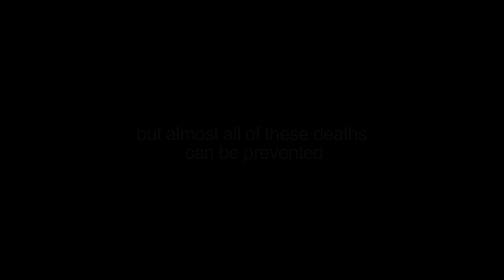No Woman No Cry Trailer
Christy Turlington Burns' documentary shows the dangers of childbirth when adequate medical care is unavailable. The film extraordinarily captures the real time drama of giving birth. It is a deeply affecting film, which makes the viewer aware of the high risks of procreation, particularly when coupled with poverty.

In Bangladesh, she follows Monica, who is ready to give birth any day along with her BRAC Community Health Volunteer, Yasmin, who both live in Korail, the largest slum of Dhaka.